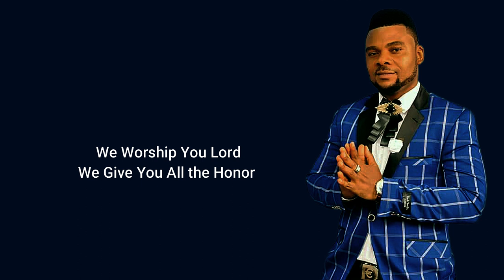NO ONE TINISI C. WREH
Written and Composed By: TINISI  C. WREH
Audio Prod By: Reality Records
Lyrics Video By: SIGHT WHEEL PRODUCTION